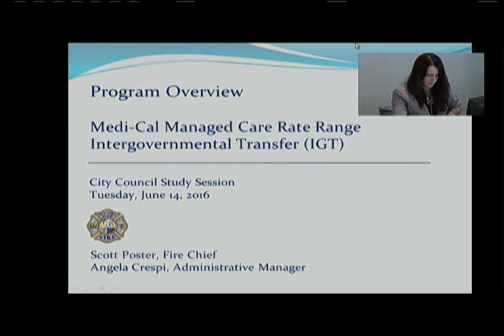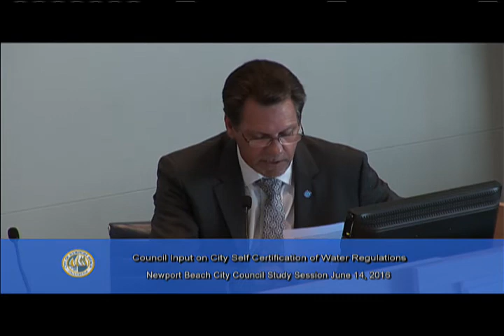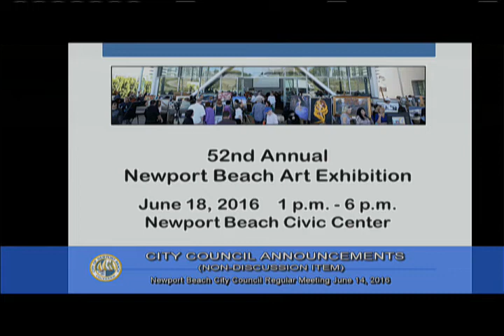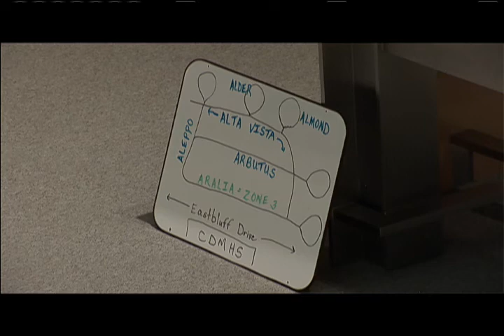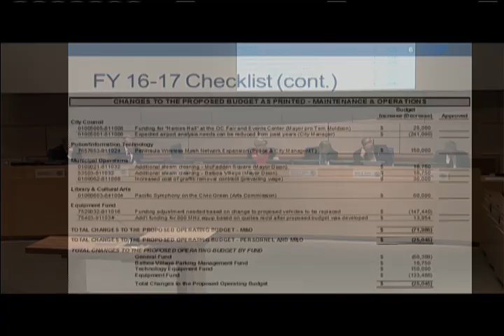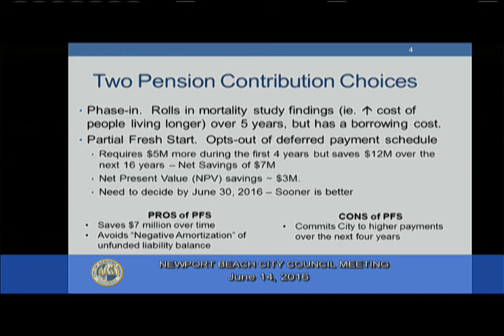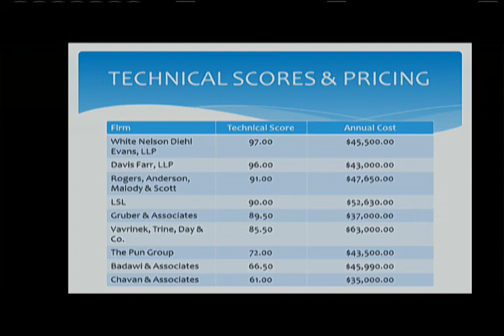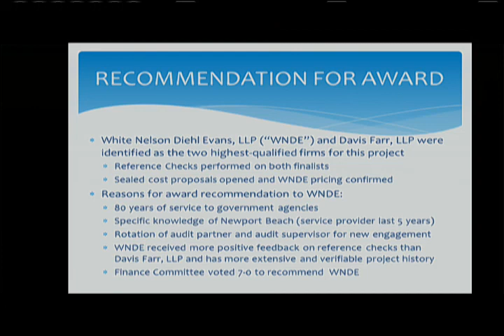06-14-2016 - Full Meeting - Newport Beach City Council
1:49 - I. ROLL CALL - 5:00 p.m.
 2:02 - SS1.  Clarification of Items on the Consent Calendar
 2:11 - SS2.  Proclamation Recognizing the Newport Harbor Yacht Club's Centennial
 4:27 - SS3.  Medi-Cal Managed Care Rate Range Intergovernmental Transfer (IGT) Program
 23:13 - SS4.  Vessel Sewage Pumpout Program for Mooring Permittees
 35:34 - SS5.  Council Input on City Self Certification of Water Regulations
 50:26 - III. PUBLIC COMMENTS
 51:09 - IV. RECESS
 52:07 - V. RECONVENE AT 7:00 P.M. FOR REGULAR MEETING
 52:14 - VI. ROLL CALL
 52:22 - VII. PLEDGE OF ALLEGIANCE AND MOMENT OF SILENCE
 53:54 - VIII. INVOCATION - Rabbi Robin Foonberg, Congregation B'nai Israel
 57:05 - IX. NOTICE TO THE PUBLIC
 57:40 - X. CITY COUNCIL ANNOUNCEMENTS (NON-DISCUSSION ITEM)
 71:42 - XI. PUBLIC COMMENTS ON CONSENT CALENDAR
 71:42 - XII. CONSENT CALENDAR
 74:56 - ACTION: MOVE AFFIRMATIVE ACTION OF THE CONSENT CALENDAR, EXCEPT FOR THOSE ITEMS REMOVED
 82:50 - 21.  Annual Measure M Fund Eligibility Requirements
 84:27 - 4.  Calling the November 8, 2016 General Municipal Election
 84:27 - 32.  Charter Amendment to Impose Restrictions on Debt Issuance
 107:51 - Substitute Motion
 111:18 - 8.  Medi-Cal Managed Care Rate Range Intergovernmental Transfer (IGT) Program
 115:03 - 20.  A Newport Beach Sustainability Plan
 122:07 - XIV. PUBLIC COMMENTS ON NON-AGENDA ITEMS
 139:27 - XV. ORAL REPORTS FROM CITY COUNCIL ON COMMITTEE ACTIVITIES
 141:30 - 23.  Resolution No. 2016-77:  Fiscal Year 2016-17 Budget Adoption; City Budget Hearing; Budget Adoption; Recommendations from the Finance Committee; Budget Checklist Items; Other Financial Policy Recommendations
 230:27 - 24.  Public Hearing for 2015 Urban Water Management Plan
 252:19 - 25.  Troesh Residence Appeal located at 336 Catalina Drive and 333 La Jolla Drive
 258:20 - 31.  Bike/Pedestrian Safety Around Schools (and Other Areas)
 265:50 - 26.  Resolution No. 2016-78: Renewal of the Corona del Mar Business District for Fiscal Year 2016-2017 and Advisory Board Appointments for Fiscal Year 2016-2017
 271:20 - 27.  Resolution No. 2016-79: Renewal of the Newport Beach Restaurant Association Business District for Fiscal Year 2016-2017 and Advisory Board Appointments for Fiscal Year 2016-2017
 272:55 - 28.  Irvine Avenue Pavement and Median Rehabilitation - Award of Contract No. 5869 (15R16)
 281:22 - 29.  Sewer Main Lining and Repairs - Award of Contract No. 6363 (15S03)
 282:12 - 30.  Auditor Recommendation
 289:35 - XVIII. MOTION FOR RECONSIDERATION
 289:51 - XIX. ADJOURNMENT - In memory of Brock McCann